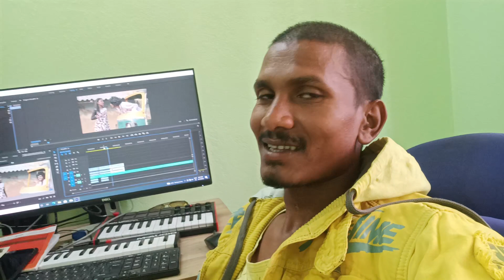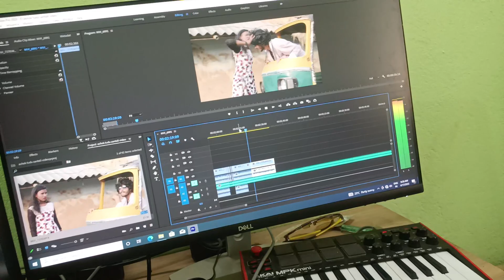Ashok Tudu lika Edit Complete@samratsanthalforever5617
आप सभी को  इस मुकाम पर पहुंचाने के लिए बहुत - बहुत धन्यवाद, आप हमें ऐसे ही प्यार और सपोर्ट देते रहें ताकि हमलोग आपलोगों के मनोरंजन के लिए बेहतर से बेहतर कर सकें!!
Bhola Swarthi blog me aapka most welcome hai. .

For daily routine of all Indian people with me. .
Thanks

location:-  Godda (Jharkhand)

santali video , Santali vlog, santali new video, new Santali song, Santali vlog 2022

@Ashok Ponda   @Tuduz Creation  @Stephan Tudu Official
@SANTALI All MIX  @samrat santhal forever  @stplayer3644 @samratsanthalforever5617 @TuduzCreation

आप सभी को हमारे तरफ से बहुत - बहुत धन्यवाद !! JOHAR